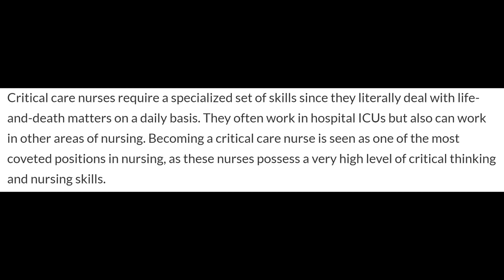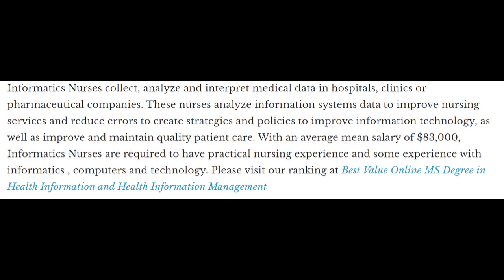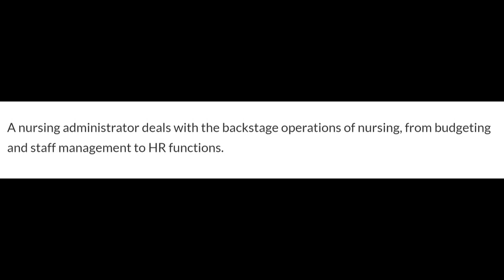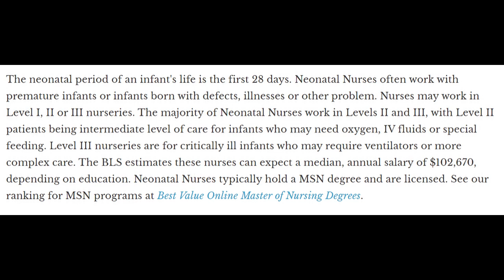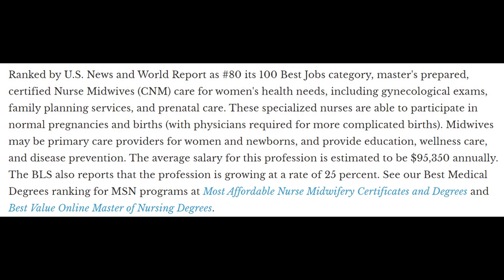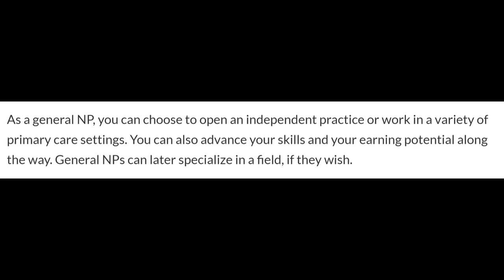Top 15 Highest Paid Nursing Specialties | Which Nursing Specialties Get Paid The Most | Nursing Tips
Top 15 Highest Paid Nursing Specialties ! So you want to know which nursing specialties get paid the most? You have come to the right place. In this video I will share with you a rank of the top 15 highest paid nursing professions. From Nursing Educator to Nursing Researcher. Find out which nurses make the most money. BUT DO NOT GO INTO NURSING FOR THE MONEY OK??